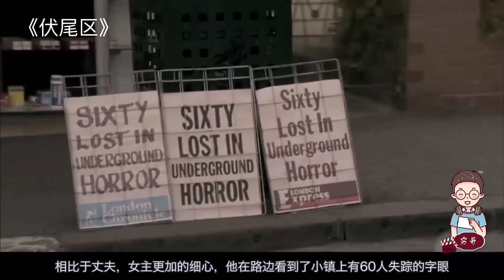【穷电影】夫妇二人来到一个诡异小镇，看到一个孩子的手，被吓到了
电影《伏尾区》
夫妇二人来到一个诡异小镇，遇到了很多怪事，还被怪物追捕，非常赞的悬疑惊悚故事